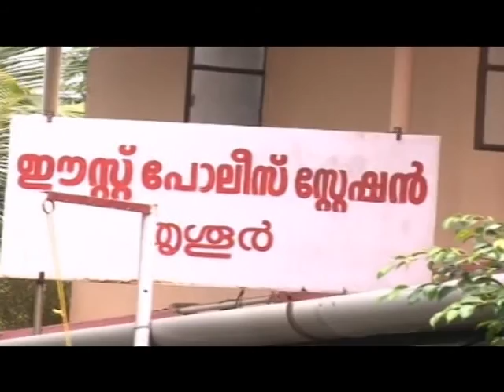Kaipamangalam Stv News 16.6.16 part2